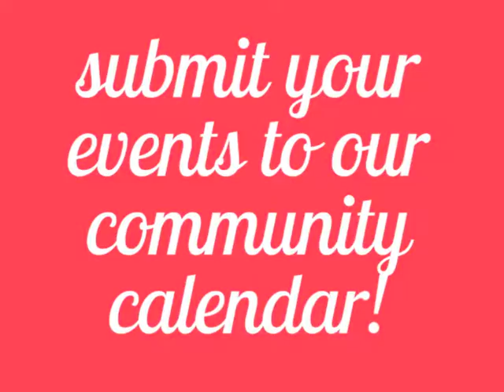Introducing: ThisIsAC.com!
Our focus is on positivity & community, and that means YOU. We want to invite you to be a contributor to our Atlantic City community calendar. It's easy! to submit events. Thank you for your support!